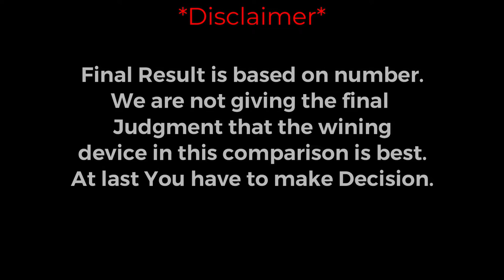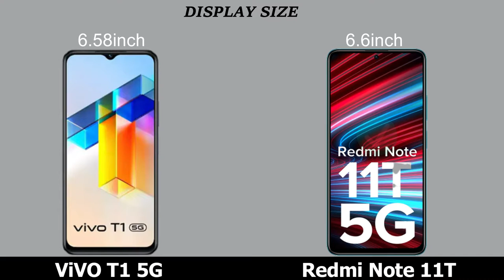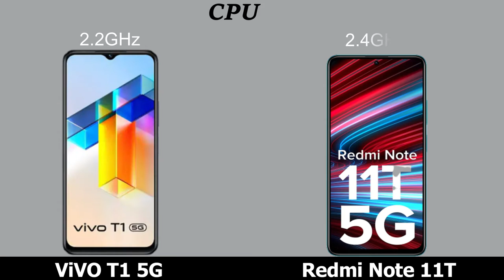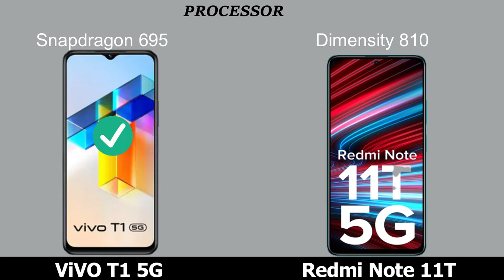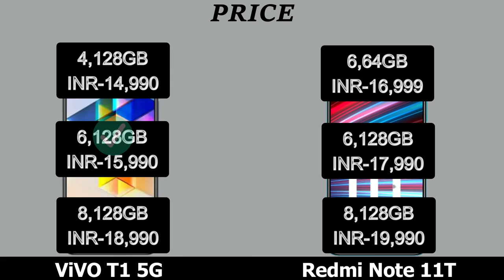ViVO T1 5G vs Redmi Note 11T 5G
ViVO T1 5G vs Redmi Note 11T.
ViVO T1 5G vs Redmi Note 11T comparison and review.

Topic Covered:
ViVO T1 5G vs Redmi Note 11T best phone,
ViVO T1 5G vs Redmi Note 11T price IN India,
Vivo Series,
ViVO T1 5G vs Redmi Note 11T Unboxing,
ViVO T1 5G vs Redmi Note 11T speed test,